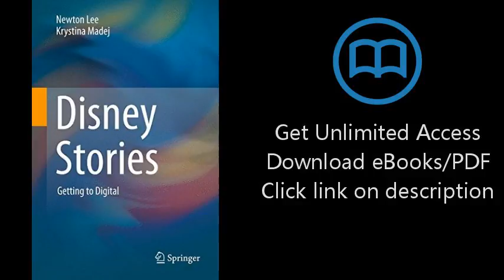Disney Stories: Getting to Digital